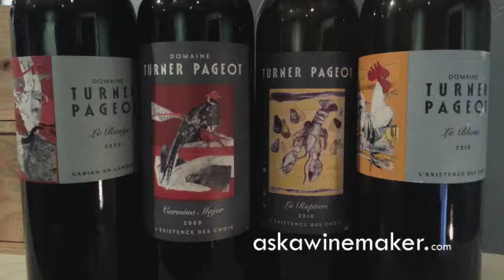How is orange wine made?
Winemaker Emmanuel Pageot of Turner-Pageot talks about making "orange wine", what it is, and how he makes it in the Languedoc.  Orange wine is white wine that is left to ferment on it's skins and stalks, taking on a rich orangish color through oxidization.  Turner-Pageot's orange wine is called "Les Choix".

Follow Ask a Winemaker on Twitter @askawinemaker.

This video includes Closed Captions.